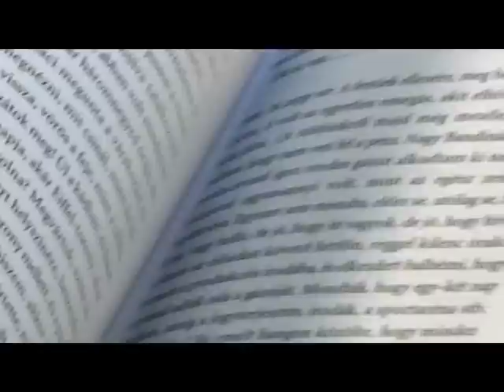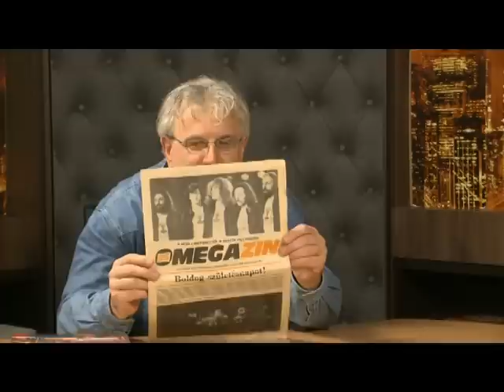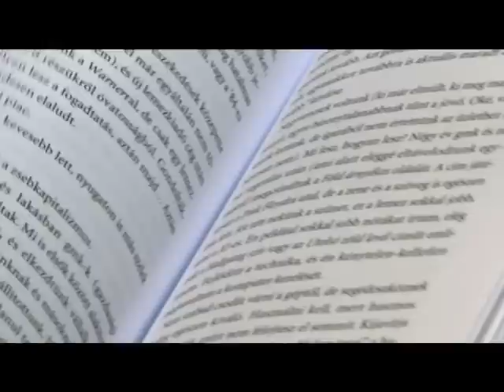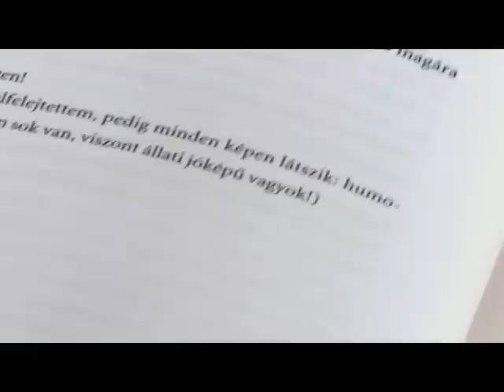Párosan Szép az Élet! 2014.11.14. hatoscsatorna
Vendég:

Mihály Tamás

Mihály György